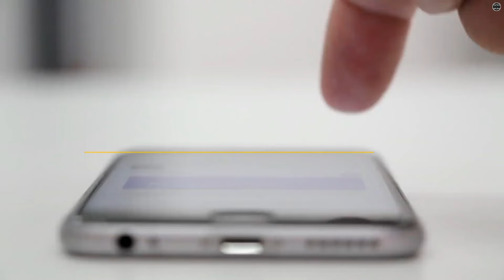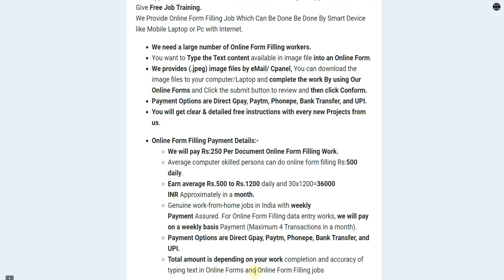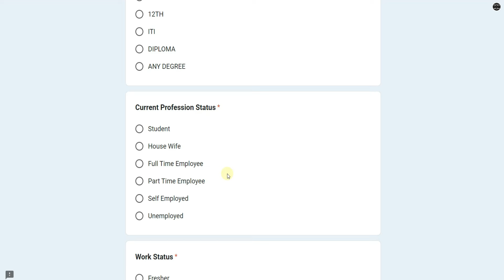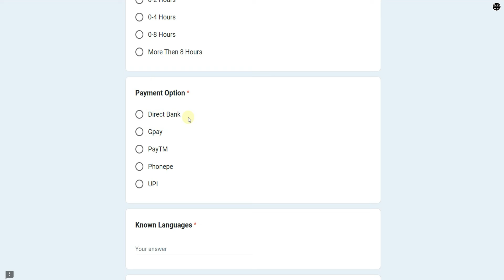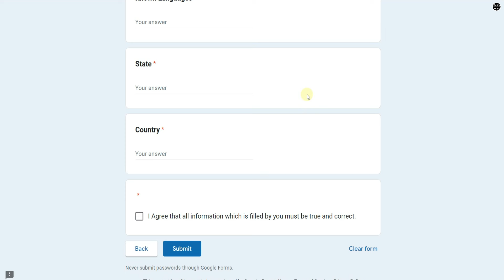மொபைலில் Type செய்தால் போதும்✅ Online Form Filling Jobs Without Investment💥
✅ Online Form Filling Jobs Without Investment💥Daily payment Part Time Job In Tamil
Digital online guide channel link⚡:
1) Like This Video
3) Share Your Best Comment
4) Share to WhatsApp Status & Groups

Payment methods : Direct bank transfer, Gpay, Phonepe, UPI, PayTM